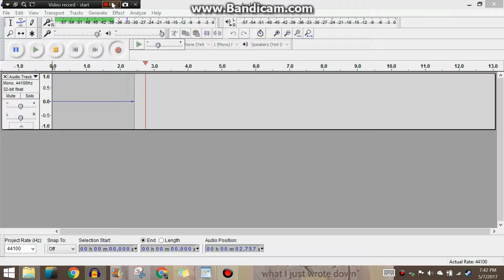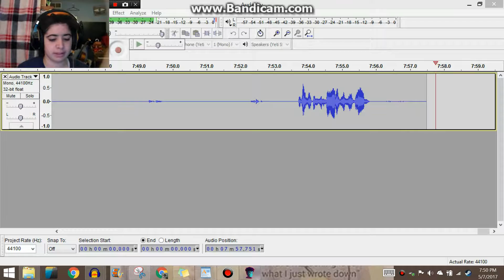WHAT'S HAPPENING!?!? : Party Hard 2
Kinda forgot to mention this in the video. Made a new outro, just trying it out, hope you guys like it. But anyway back to your regularly scheduled video description.
SO I have no idea what's going one... did I just murder someone? am I drugged? I am so confused!?!?!? WHAT'S HAPPENING!?!?